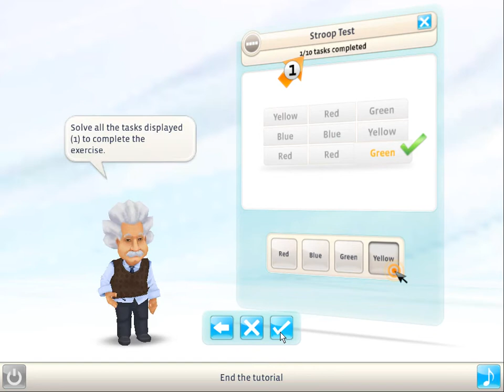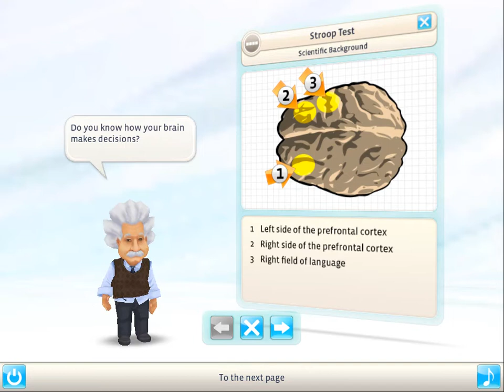Einstein Brain Trainer | Gameplay Trailer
The 30 exercises contained in the brain trainer serve to challenge the player's brain. Several of the exercises are available immediately; others are unlocked by In-App Purchase in the course of the game. Daily Tests reflect the current "Brain Fitness" and motivate players to continue training their brains' capacities. The training units in the game are divided into four categories: logic, arithmetic, vision and memory. Albert Einstein will be conducting these experiments with the player with inspiring tips and useful advice. As Einstein once said, "There is only one road to true human greatness -- the road through suffering." Einstein™ Brain Trainer for the iPad will stretch the limits of your mind and will keep the player's minds razor sharp.